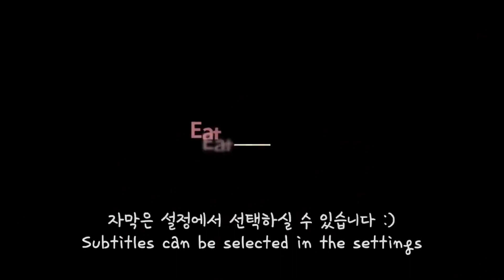HUGE YUMMY CHICKEN BURGER 🤤 ASMR MUKBANG | EAT WITH BOKI